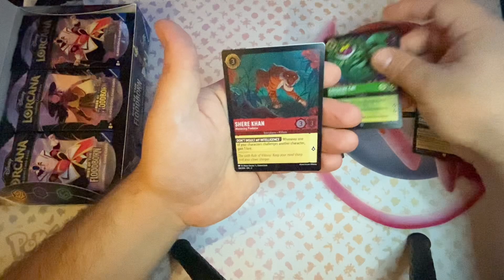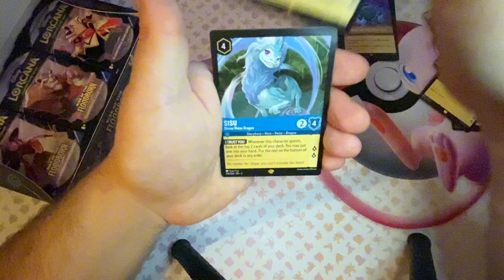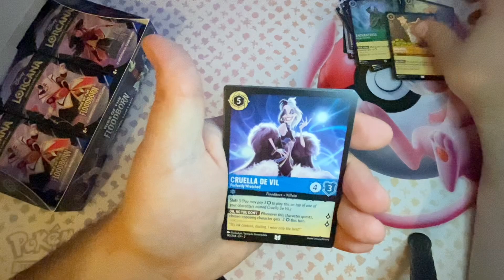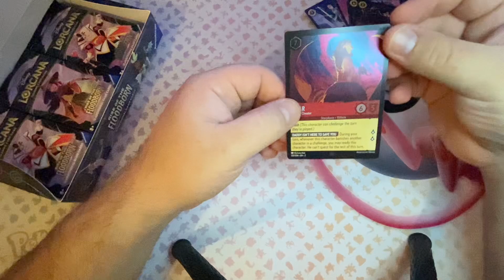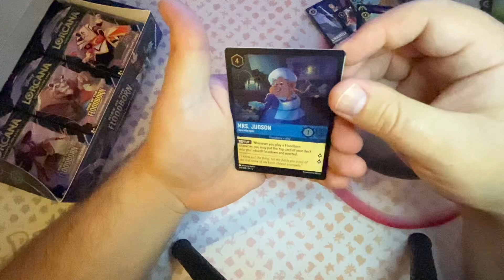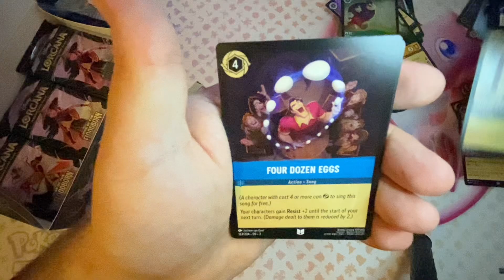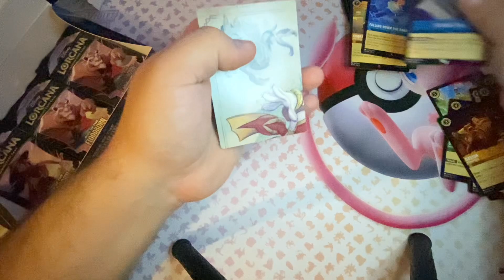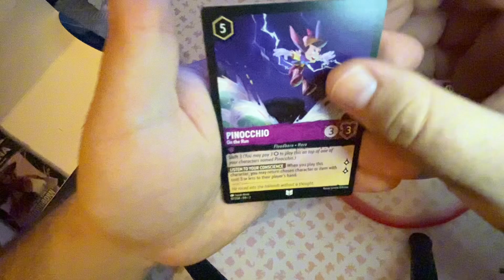Lorcana Floodborn Booster Box Opening!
the Boys go back to the haunted house

"weirdshack10"
if any of you peeps wanna bag a tasty little energy drink with low calories and a great taste head over

If you enjoyed the video! Buy us a coffee!
We will buy new gear! Or a coffee at a camp out lol

 / jordanwithstick

tiktoks-
Ollie's= @Ollytobblez
Jordan's= @Jordanwithstick
Group= @Theweirdshack

 / jordanwithstick